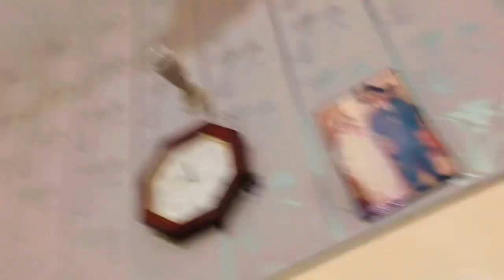Nano ghr wapis Chli gai🥺| sbki tbyt kharab |12th Iftar ♥️|hk journey vlogs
Nano ghr wapis Chli gai🥺| sbko tbyt kharab |12th Iftar ♥️|hk journey vlogs|